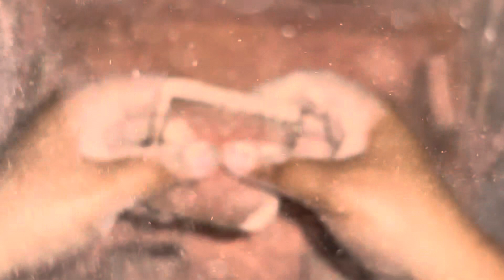*EXTREME DUST* Dusty Red Reforms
Hi everyone

Sorry for the late post today I forgot to schedule the post last night before I fell asleep.

This crush was very dusty I had to keep stopping the video to allow some of the dust to go away so you guys could she me actually crush lol but I love the dust it’s one of my favorite things ! I hope everyone had a wonderful Sunday 🫶🏾

Also my 1k crush should be ready soon thank you for your patience !

Liz 🩵

If you would like to support ✨ Amazon Wish List ✨